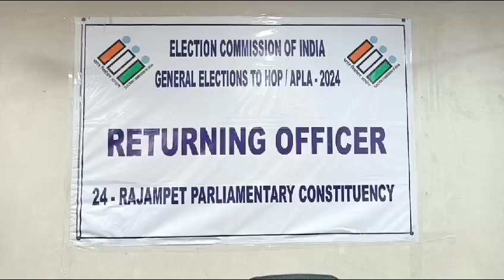రాజంపేట పార్లమెంట్ స్థానానికి ఇండియన్ నేషనల్ కాంగ్రెస్ పార్టీ అభ్యర్థిగా షేక్ బషీద్ నామినేషన్ దాఖలు